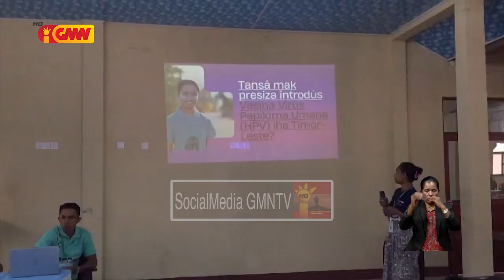Sentru Saúde Tirilolo Baucau hala’o atividade prevensaun ba moras hada’et no la hada’et